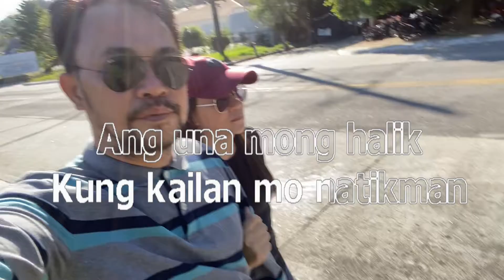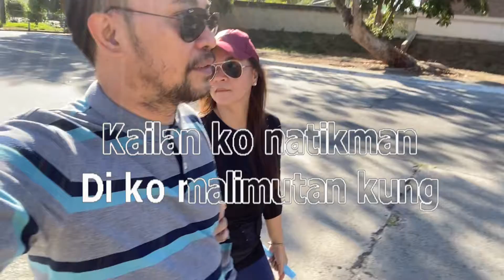1093 Pag ibig - Apo Hiking Society (Karaoke)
Clark Mabalacat City Pampanga